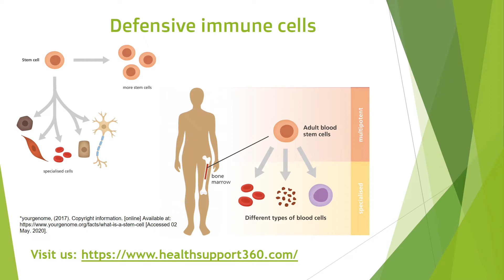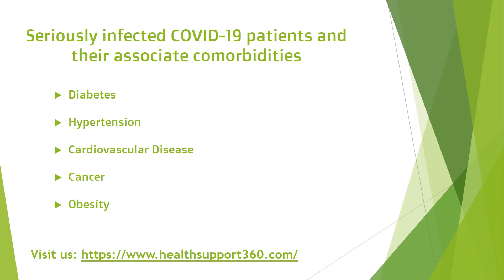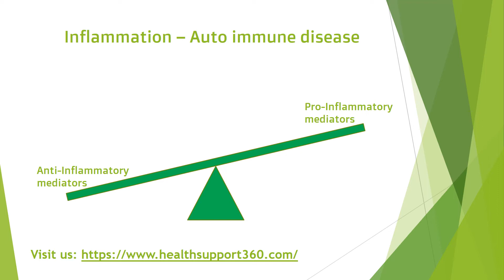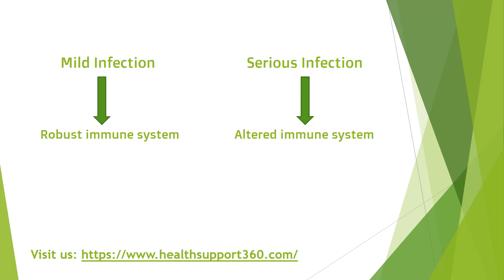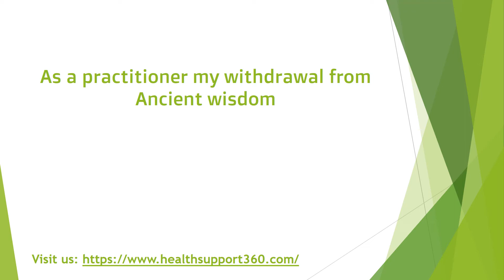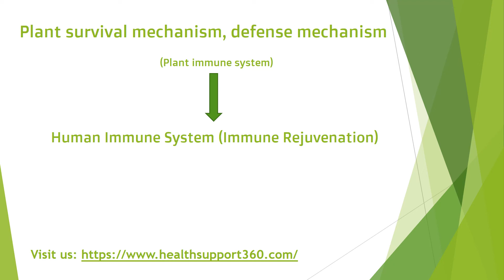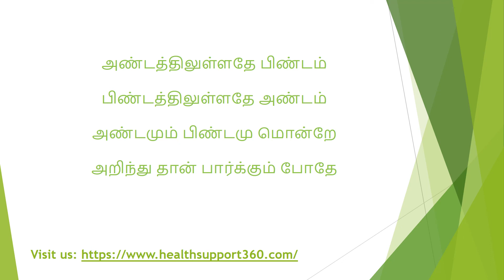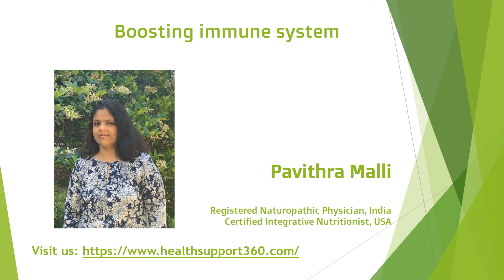Boosting immune system (Sourashtra) | HealthSupport360.com